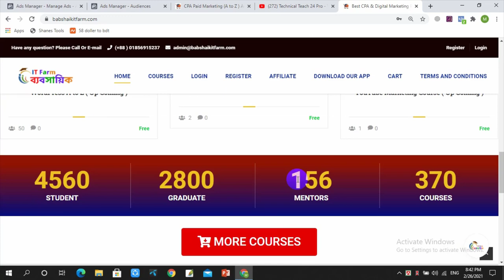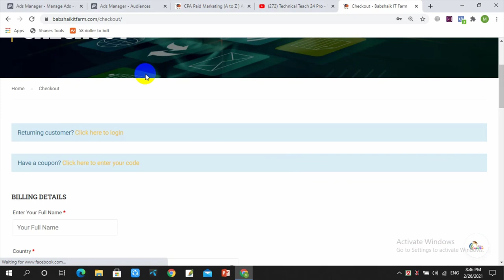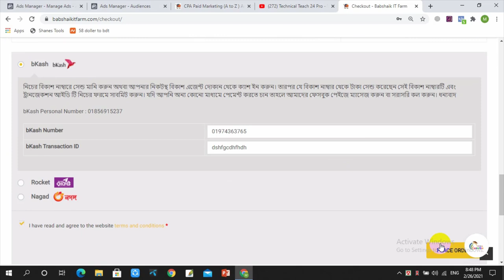🔥 SSC পরীক্ষার্থী 2022 । নতুন সিলেবাস ও CGPA-4 পদ্ধতি সম্পর্কে বিস্তারিত জেনে নাও । SSC Exam 2022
এটা কোন সাধারণ কোর্স না, এটা হচ্ছে একজন ব্যক্তি বা একজন নতুন সিপিএ মার্কেটারের জীবন পরিবর্তনকারী একটি কোর্স। এই কোর্সে প্রতিটি বিষয় Step-By-Step বলতে গেলে একদম হাতে ধরে শেখানো হয়েছে। কিভাবে একজন ব্যাক্তি সিপিএ মার্কিটিং শুরু করবে এবং সফল সিপিএ মার্কেটার হতে পারবে এবং ১ বছরের মধ্যে ২০ হাজার ডলার আয় করবে তার সম্পূর্ণ গাইডলাইন এই কোর্সে হাতে কলমে শেখানো হয়েছে । কোর্সটি সম্পূর্ণ আমার বাস্তব অভিজ্ঞতা থেকে তৈরি করা হয়েছে। কোর্সটি করে দেখুন – হয়তো এই একটি সিদ্ধান্ত আপনার পুরো জীবনটাই চেঞ্জ করে দিতে পারে ।
Make Your Own Success Story – Thank You |